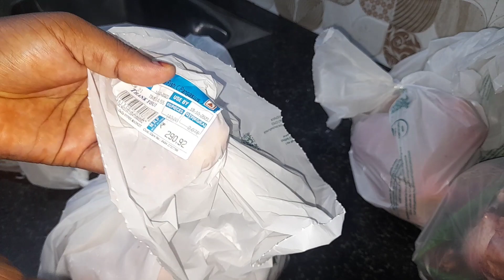luluমার্কেট থেকে কি কি কিনে এনেছি/মেয়ে আজ জন্মদিনের কেক কেটে নিলো/parvin/kerala lulu market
luluমার্কেট থেকে কি কি কিনে এনেছি/মেয়ে আজ জন্মদিনের কেক কেটে নিলো/parvinbaby2019/kerala lulu market

ভারতের kerala রাজ্যের lulu hypermarket থেকে কি কি নিয়ে আসলাম সব কিছুই এই video তে দেখিয়েছি আসা করি আপনারা সবাই শেষ পর্যন্ত আমার সঙ্গে থাকবেন পুরো ভিডিও টা দেখে আপনাদের কেমন লাগলো অবশ্যই কমেন্টস এর মাধ্যমে জানাবেন 🙏❤️ যদি একটু হলেও ভালো লাগে তাহলে প্লিজ আমার ভিডিও টা তে একটি লাইক করে চ্যানেল টা সাবস্ক্রাইব করে আমার ছোট্ট চ্যানেলের পাশে থাকবেন 🙏❤️ পারলে ভিডিও টি আপনার আত্মীদের সাথে শেয়ার করবেন 🙏❤️ আপনাকে অনেক ধন্যবাদ জানাই আমার ভিডিও টা দেখার জন্য 🙏❤️

family vlog
kerala lulu hypermarket
indian bangali vlogar
bangla video